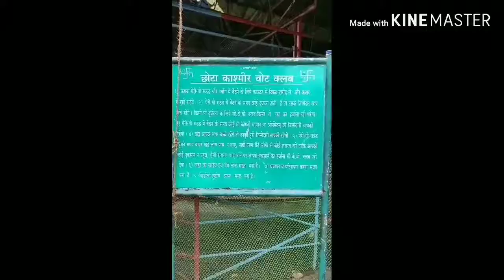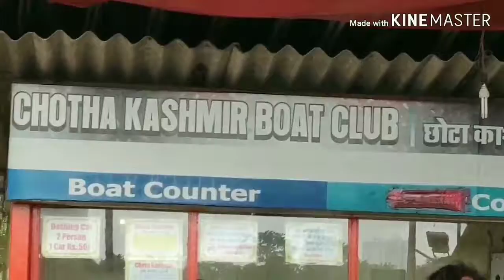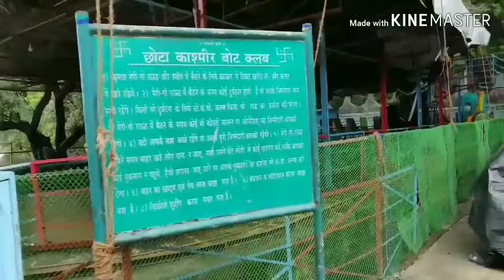Chhota Kashmir, Aarey Colony | Mumbai | Goregaon